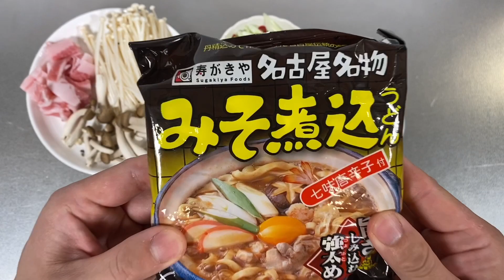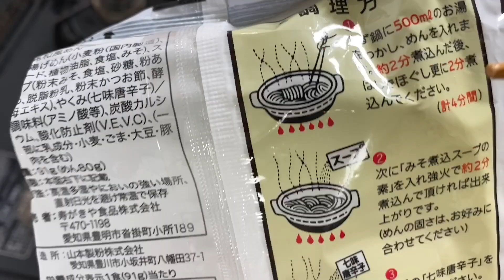【プロが教える】おうちで簡単！袋麺アレンジ！味噌あんかけうどん！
麺屋はなびグループ社長 新山直人です！
【世界中のなるべく多くの人の美味しい幸せを作る会社】を理念に突き進んでいます！
☆今回はスガキヤさんの名古屋名物みそ煮込みうどんをつかって『味噌あんかけうどん』を作ってみました！
これはクオリティ高い袋麺アレンジが完成したと思います！
是非チャレンジしてみてくださいね！

　 ☆現在2020年☆
◎国内 36店舗◎
【麺屋はなび】
【元祖台湾カレー】
【ラーメンエボシ】
【はなび製麺工場】
【鍋屋ほたる】

◎海外 8店舗◎
【麺屋はなび】
☆韓国3店舗
☆ロサンゼルス1店舗
☆マレーシア3店舗
☆スリランカ1店舗

｟出店準備中店舗｠

★海外★
☆内モンゴル2店舗
☆メキシコ1店舗
☆マレーシア4号店

♦︎国内♦︎
☆名古屋栄【鮨てんび】
☆名古屋市内【ラーメンエボシ】2号店

《メディア出演歴》
(▽全国放送　▼東海圏放送)

▽深イイ話
▽火曜日サプライズ
▽関ジャニ∞ありえへん世界
▽旅サラダ
▽ヒルナンデス
▽太田上田
▽お願いランキングゴールド
▽ラーメン大好き小泉さんSP
▽アド街ック天国
▽news every
▼PS純金
▼ボイメン騎士
▼プレサタ
▼スイッチ！
▼ドデスカ！
▼スッキリ！
▼ぷれサタ
▼前略大徳さん
▼昼まで待てない！
▼イッポウ！
▼東海麺ロード
etc

2020年7月上旬オープン予定！